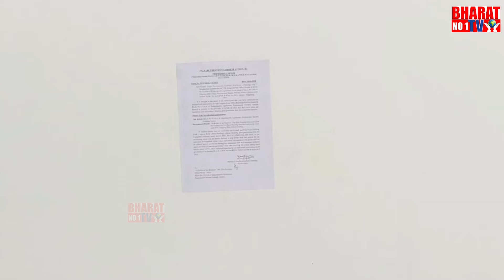వైసీపీ కార్యాలయం కు నోటీసులు | Palnadu Narasaraopeta Puda | Narasaraopet News | Bharat No1 Tv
watchnow : వైసీపీ కార్యాలయం కు నోటీసులు | Palnadu Narasaraopeta Puda | Narasaraopet News | Bharat No1 Tv